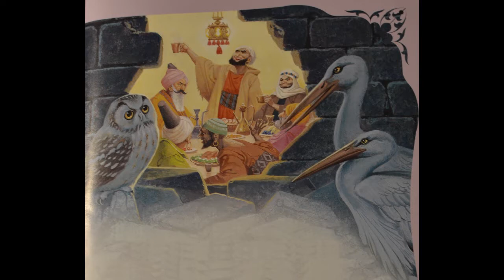Califul Barza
Califul Barza poveste clasica din tolba de povesti a Bunicului Gigi. Povesti pentru copii. Bunicul Gigi